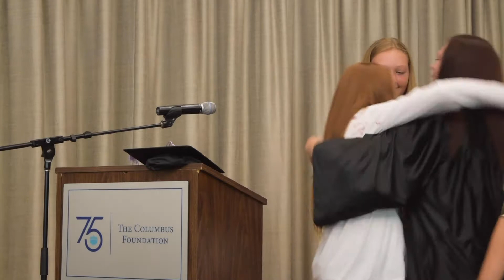Rachel's Story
Congratulations to our Amethyst graduates!